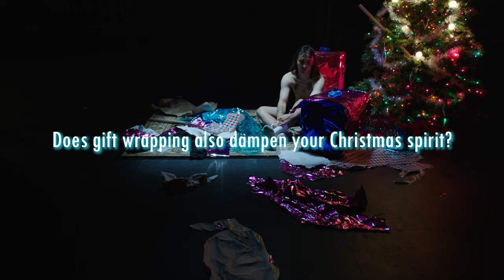TaskRabbit Commercial - Christmas 2018 (4K)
Created by G. Chandler Cearley & Kateryna Czartorysky
Directed, edited, & designed by Kateryna Czartorysky
Cinematography by G. Chandler Cearley
Starring Emmet Padgett